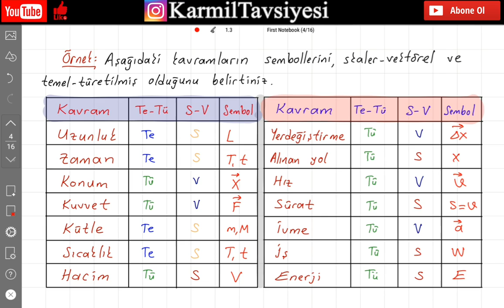9 SINIF FİZİK FİZİK BİLİMİNE GİRİŞ 3 SAVAŞ KARMİL